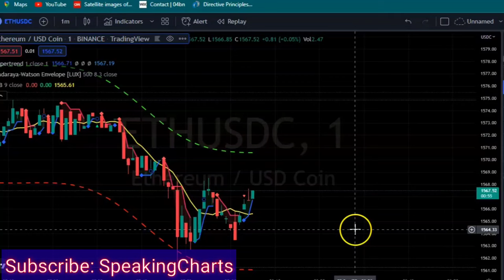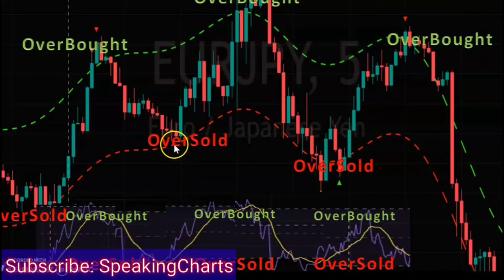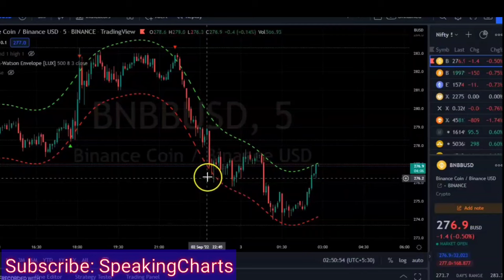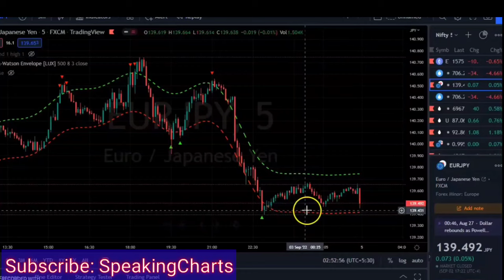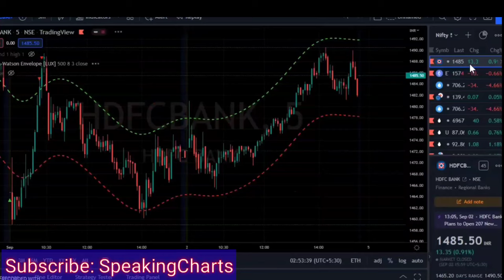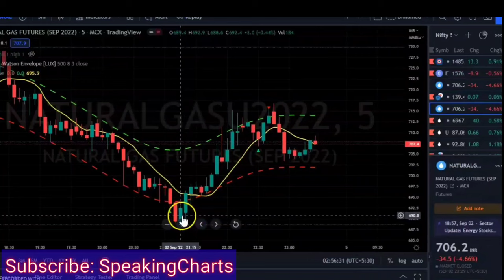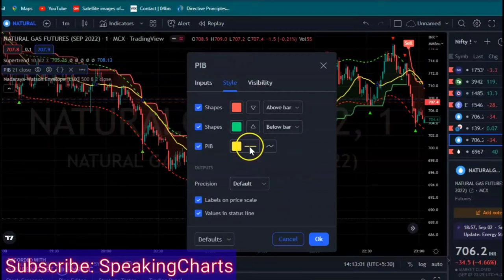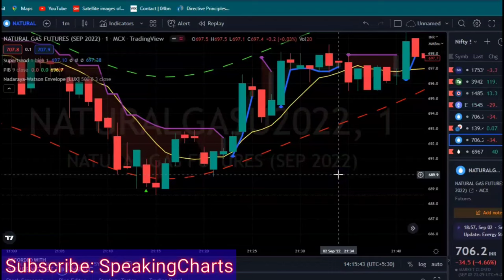(Hindi)SuperTrend +Nadaraya Watson Envelope:A Complete Video Guide on How to Trade With Nadaraya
A Complete Video Guide on How to Trade With Nadaraya:
Uniqueness on Nadaraya Watson Envelope